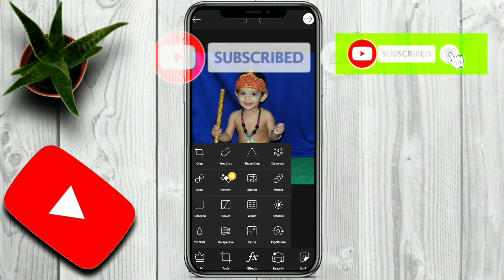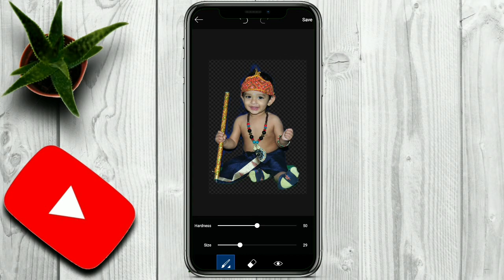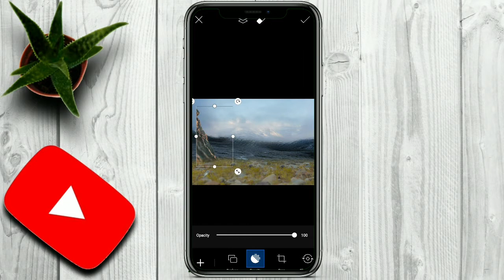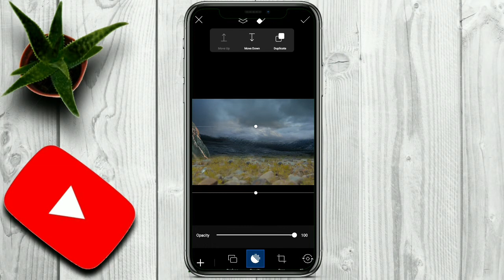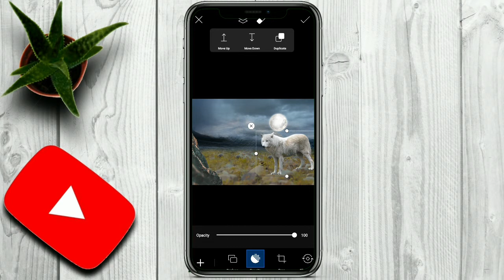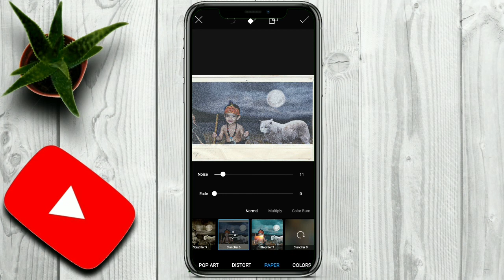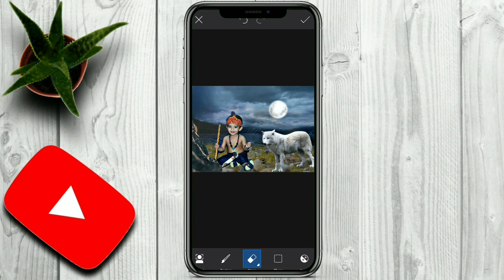Pics art editing kids .its so easy to do.